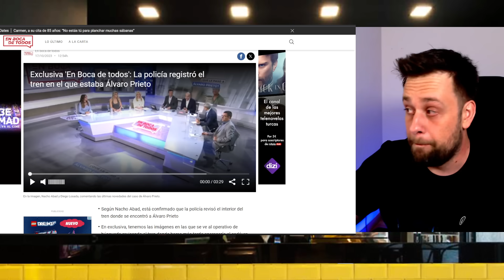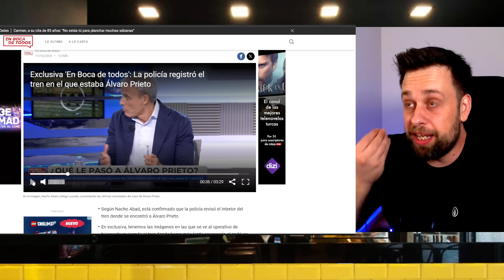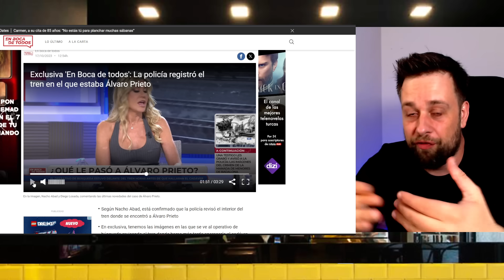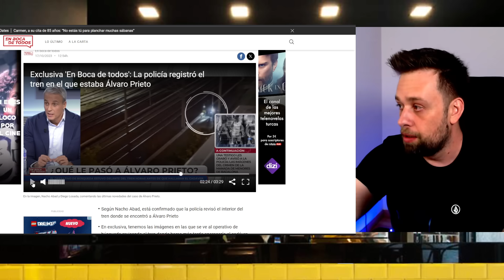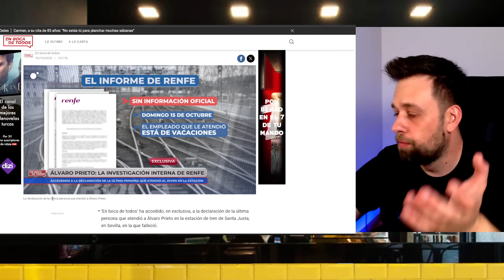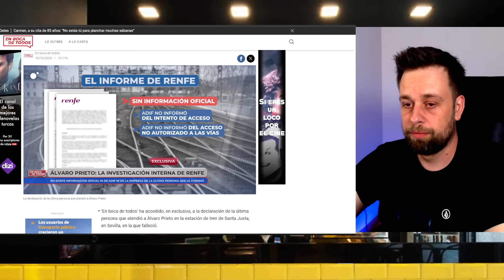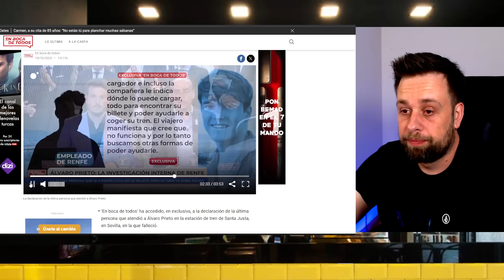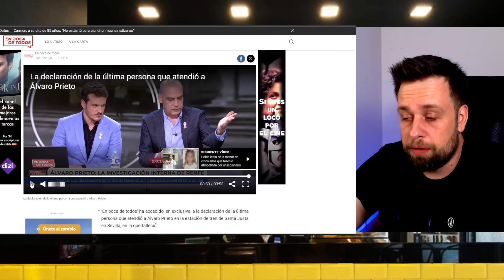🔴FILTRAN EXTRAÑO REGISTRO TREN🔴 de Álvaro Prieto tras accidente en estación de Santa Justa Sevilla